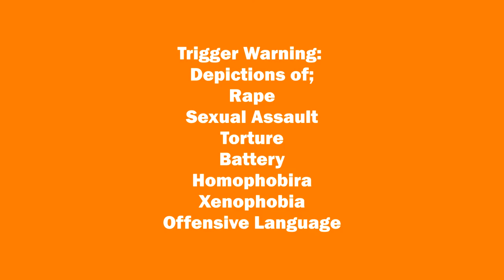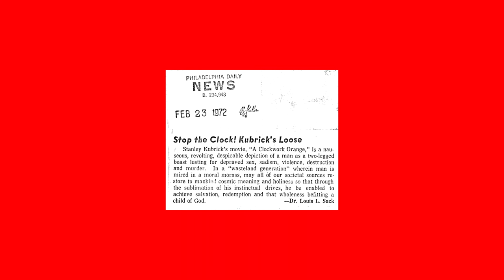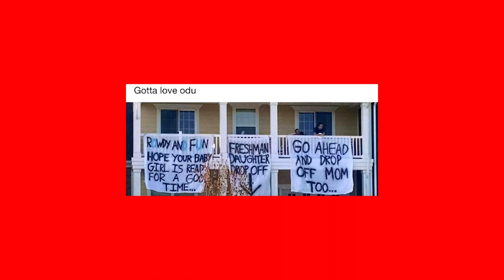A Clockwork Orange Film Analysis - Will Carmichael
Film Analysis for Challenge and Change by William Carmichael and Jardine Lam-Colling